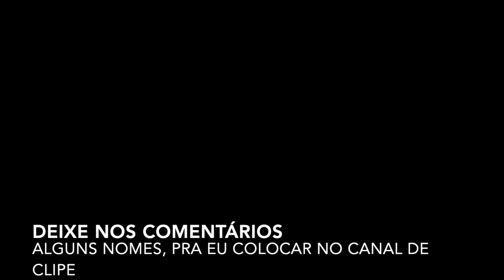CONTRATO DE NAMORO I JA VIU ISSO ?